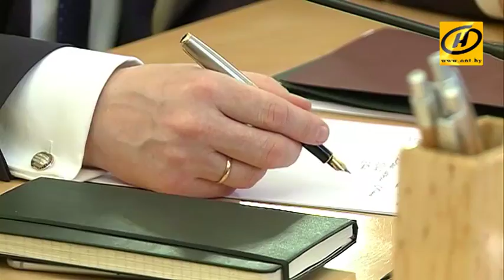Контуры. Белорусская внешняя политика была и остаётся многовекторной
В пятницу в Минске (и двумя днями ранее в Москве) министр иностранных дел Беларуси говорил о том, что белорусская внешняя политика была и остаётся многовекторной. И что Беларусь не рассматривает улучшение контактов с Евросоюзом, как исключающую альтернативу отношениям с Россией.